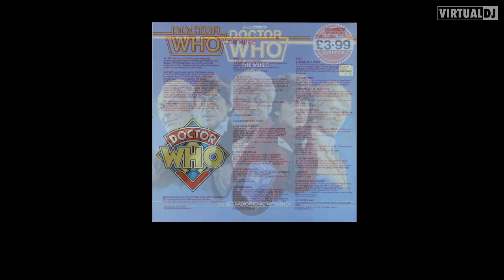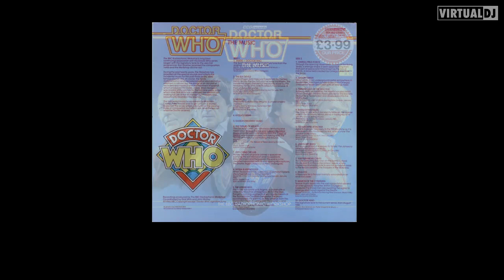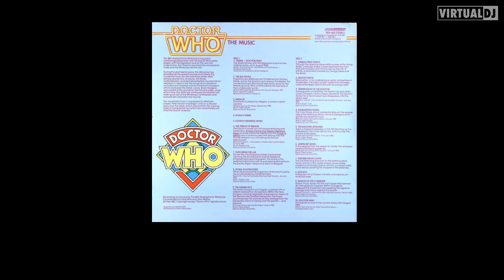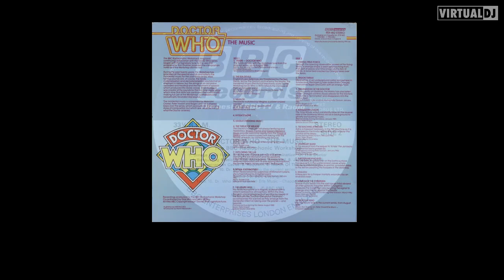radiophonic workshop - sea devils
sick electronics on this doctor who track
Malcolm Clarke– The Sea Devils
Effects [Special Sound] – Brian Hodgson